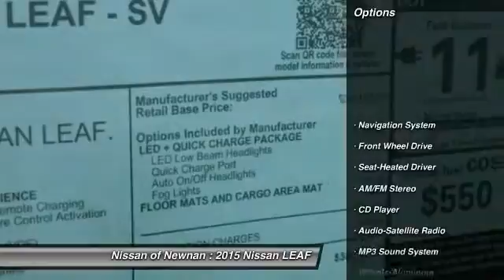2015 Nissan LEAF Newnan GA C321807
2015 Nissan LEAF SV

Don't miss this 2015 Nissan LEAF. It's equipped with Automatic transmission and features a Gun Met exterior. With 5 miles, You'll want to take this car home. Make a great choice today.